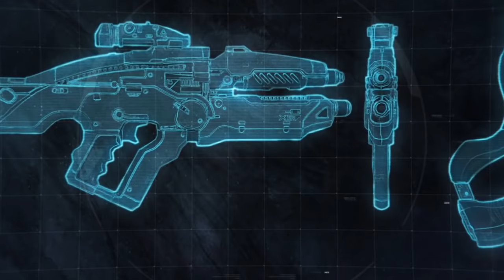Mass Effect: Andromeda | Everything We Know After The CES 2017 Trailer + Release Date (New Gameplay)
Mass Effect: Andromeda - The new Mass Effect is coming much sooner than we think, and we got new details during the CES gameplay trailer released a few days ago. I've taken all the big information we had before and combined it with everything we learned from the trailer to bring you everything we know now about the next installment in the Mass Effect universe.

 ces 2017